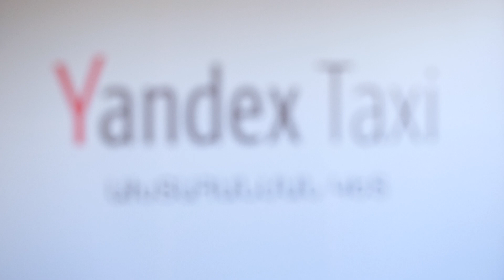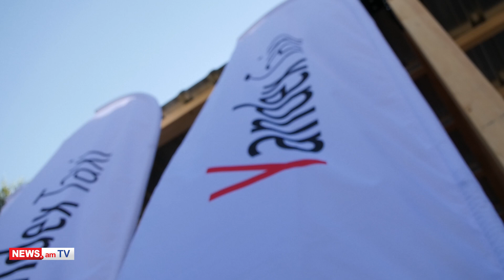Տաքսիների անվճար ախտահանում. Yandex Go–ի նոր նախաձեռնությունը